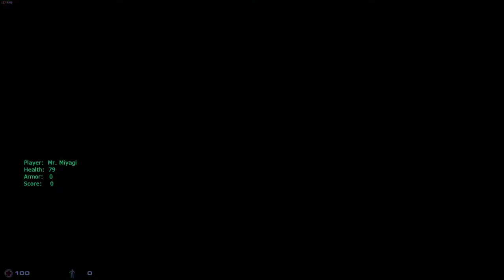Sven Co-Op Montage #3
The final cut to the Sven Co-Op [Half Life 1] montage series...it's finally here